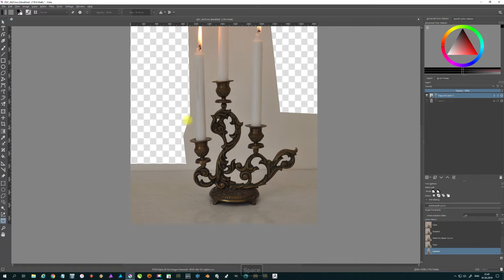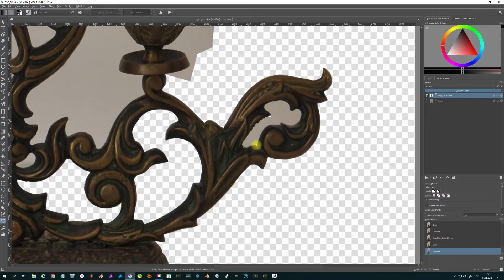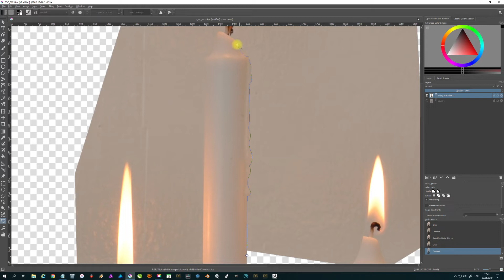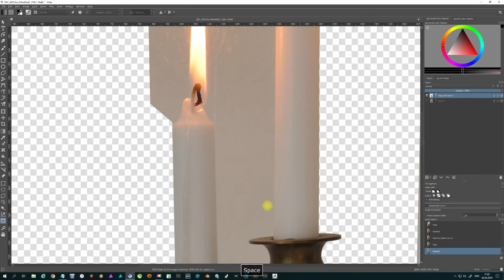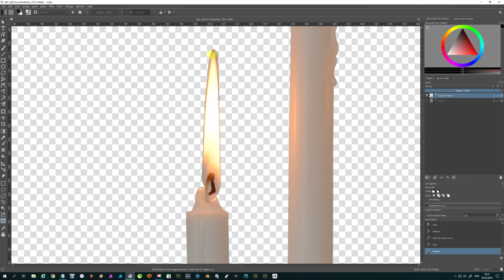Candelabra isolation in Krita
Candelabra isolation in Krita with bezier lasso tool.